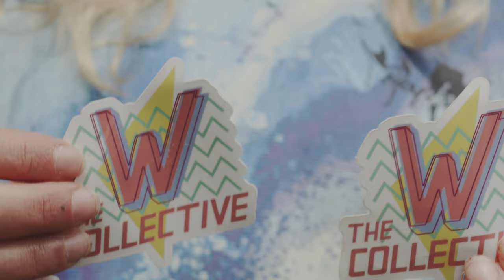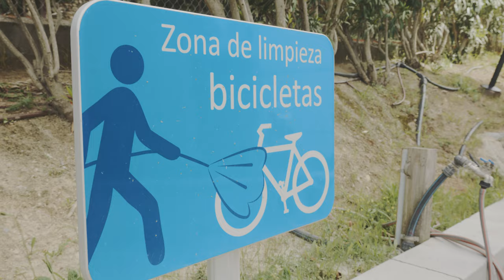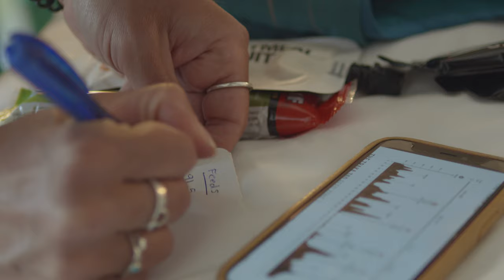TRAKA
The Traka circumnavigates its way across 367 kilometers (228 miles) of sweeping Spanish landscape surrounding its origin and terminus, Girona. As the ultimate testament of her grit, Osprey Athlete Sarah Sturm completed the gravel race—her longest single push, to date—placing second in the women’s category.

A film directed by @benjamin_Kraushaar. Cinematography by Benjamin Kraushaar and Dylan Stucki. Photography by Alex Roszko.